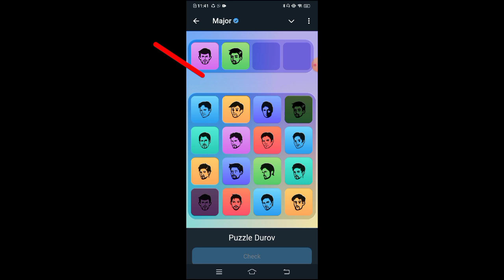8 October Major puzzle durov Solved Today | Major Daily combo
8 October Major puzzle durov Solved Today | Major Daily combo | Major puzzle Durov 8 October,

8October Major Puzzle clues,

8 October Durov puzzle solutions,

8 October Major puzzle guide,

8 October Combo Card tricks,

8 October Major Puzzle strategies,

Dhrov combo card puzzle solutions 8 October

8 October Major card

8 October Major puzzle durov

8 October Major puzzle analysis

8 October Major Puzzle daily guide